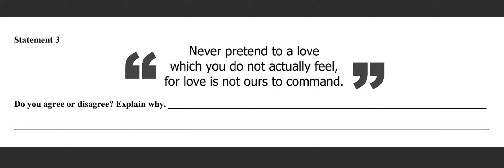FfA Statement 3